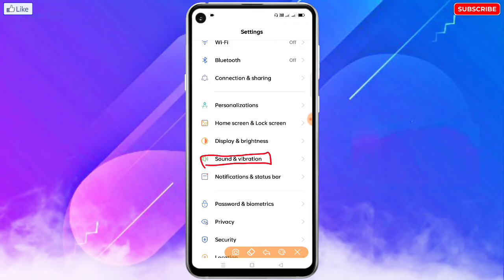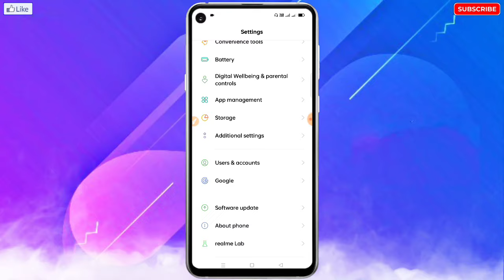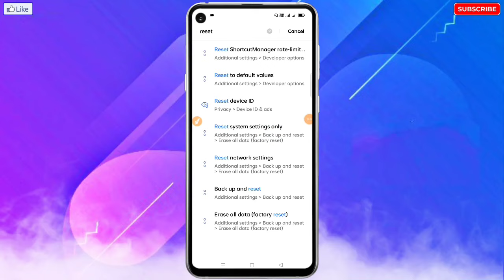Poco Mobile Sound Problem Solution | Poco Mobile Sound Setting | Poco Sound Not Working Problem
🔥☞ 𝗛𝗲𝗹𝗹𝗼 𝗗𝗼𝘀𝘁𝗼𝗻 !!!

___________❀ ᴛʜᴀɴᴋ ʏᴏᴜ.❀___________